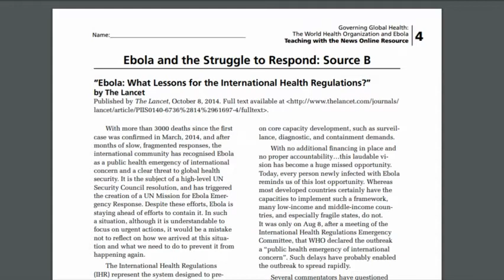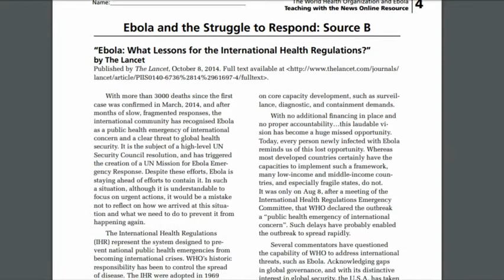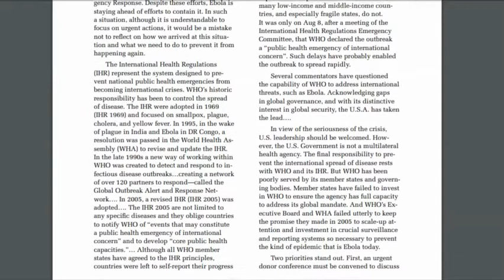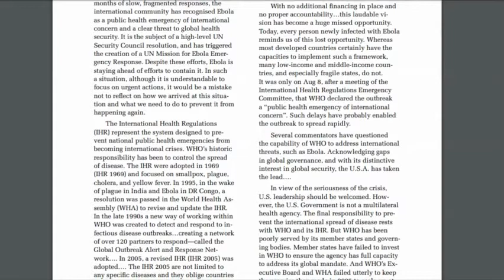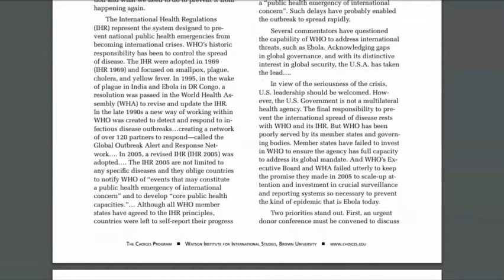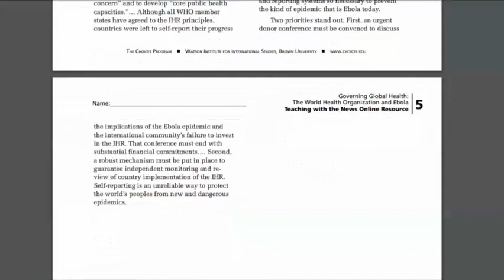Mrs. Jensen Reads Supranational Organizations-WHO